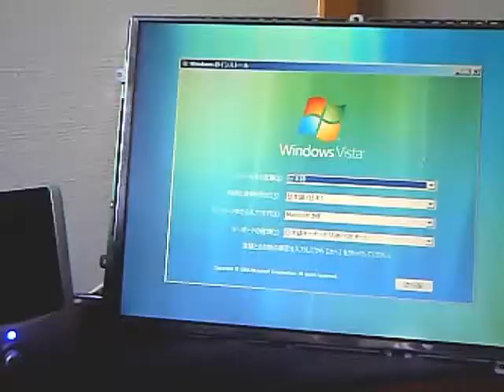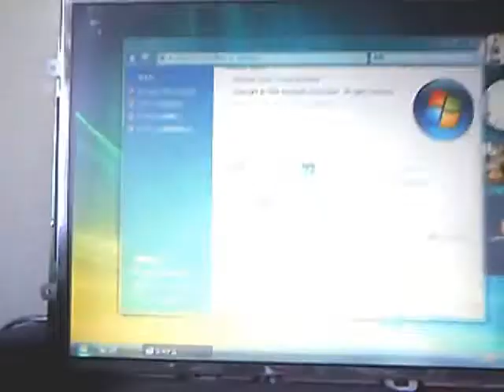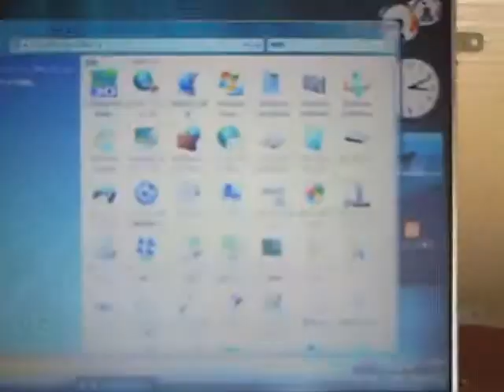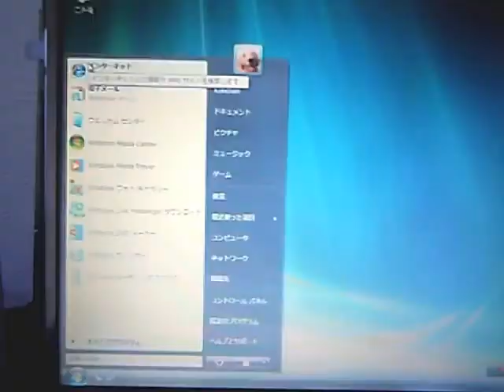FIC VG33 Socket478 Junk Board info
eMachines  J2955 に載っていた Board らしい WindowsVista を Install だ .. !!